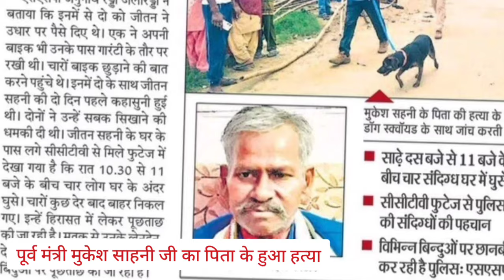VIDEO || पूरी सच्ची घटना के साथ दर्दनाक गीत || हाजीपुर हत्या कांड || Arjun Hit